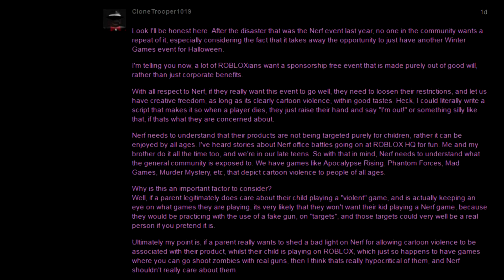SavageTrooper1019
☐ Not Rekt
☐ Rekt
☑ MEGA REKT